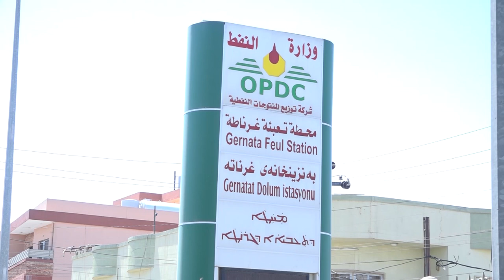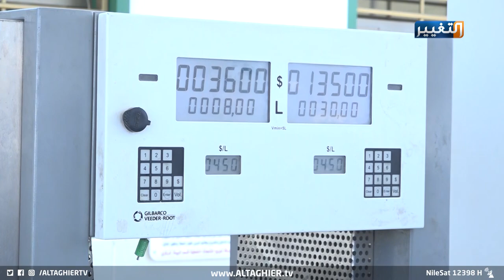هذه معاناة العاملين في محطات الوقود في كركوك | تقرير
شهدت محافظة كركوك تغييرا جذيرا في نظام تزويد الوقود حيث تم تخصيص حصة اضافية لكون المحافظة محاذية للإقليم ويتزود منها المسافرين بالوقود الامر الذي كان يؤثر على حصة المواطن.